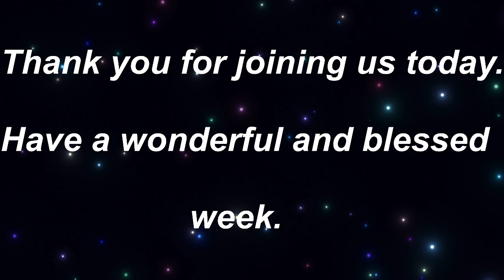2020 Christmas Program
Immanuel Southern Baptist Church celebrates the birth of Christ with scripture reading and a festival of carols.
Immanuel Southern Baptist Church, Pomona, MO  *  ISBCpomona.org